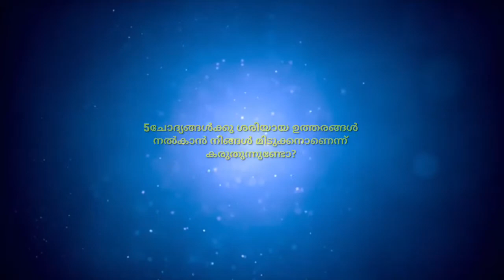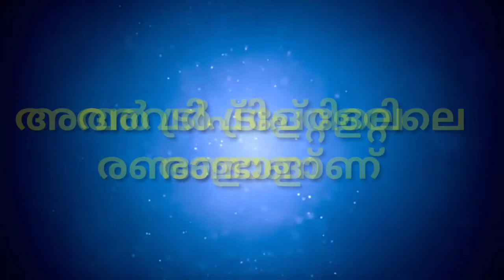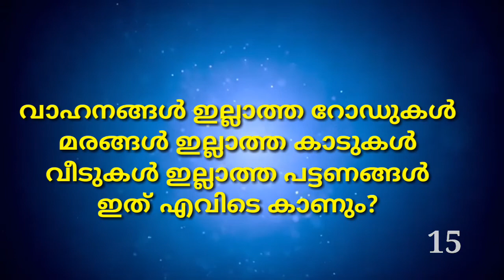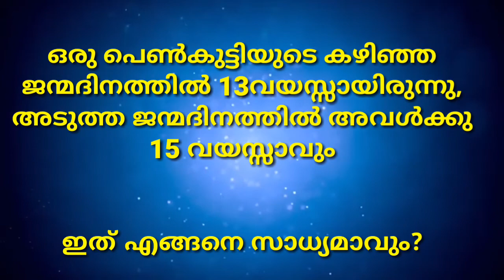kusruthi chodyangal malayalam | funny trick questions malayalam | കുസൃതി ചോദ്യങ്ങൾ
ക്വിസ് സംബന്ധമായ വീഡിയോകൾക്ക് ഈ ചാനൽ സബ്സ്ക്രൈബ് ചെയ്യുക

funny questions malayalam,trick questions,funny questions